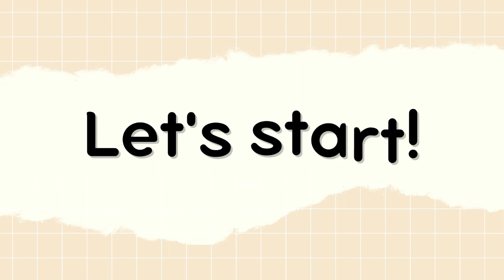Aesthetic Tiny Bathroom Makeover - Gold and White Edition (Shopee and Lazada Haul)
Thank you for supporting my first ever yt video ❤️🥺
It took me a lot of time to muster the courage to finally post this one. See you on my next vlog!

Sincerely,
deardaisy ❤️